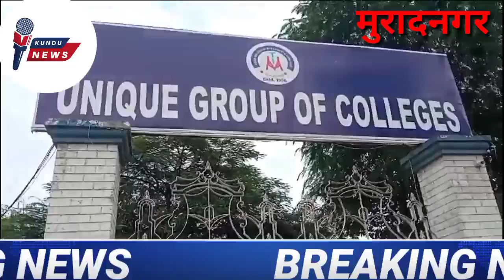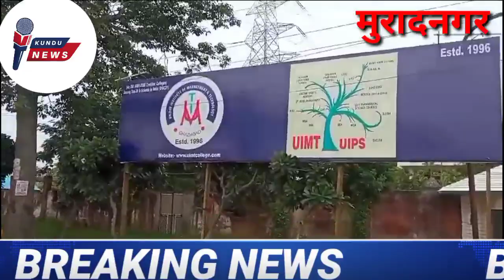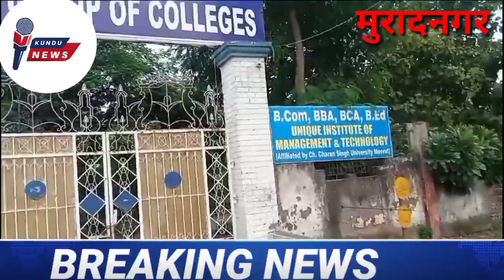यूआईएमटी चेयरपर्सन सुधा सिंह की हुई मौत, सैकड़ों करोड़ की सम्पत्ति पर मालिकाना हक के लिए विवाद शुरू